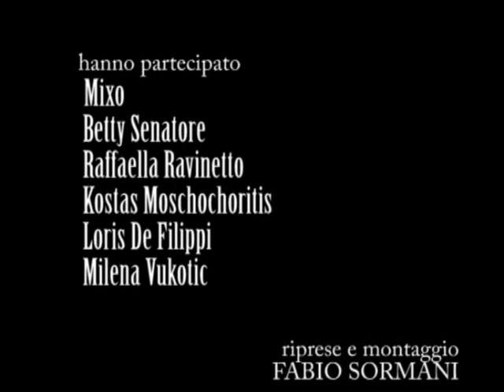"NOTTE SENZA FRONTIERE" - Medici Senza Frontiere -1°parte (lettura Vukotic)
1° parte - "Notte senza frontiere", una serata di parole, musica e fotografia per Medici Senza Frontiere (MSF), condotta da Mixo e Betty Senatore, per non dimenticare le tante crisi umanitarie che affliggono il mondo.
Il sipario si è aperto con le interviste agli operatori umanitari di MSF.
A seguire la staffetta teatrale: Milena Vukotic, Sonia Bergamasco, Andrea Giordana, Alberto Rossi, Lina Sastri e Stefano Benni, diretti da Alessia Oteri, hanno letto le lettere degli volontari di MSF. Eugenio Finardi, Irene Fornaciari, Andrea Mirò, Omar Pedrini, la Titubanda, il gruppo A&K e tanti altri hanno concluso in musica la serata.
L'evento si è svolto al Globe Theatre di Roma, dove è stata allestita anche una mostra fotografica sugli operatori italiani di MSF, realizzata in collaborazione con l'Istituto Europeo di Design di Milano.
Roma, Globe Theatre, 18 giugno 2009. 18/06/2009.